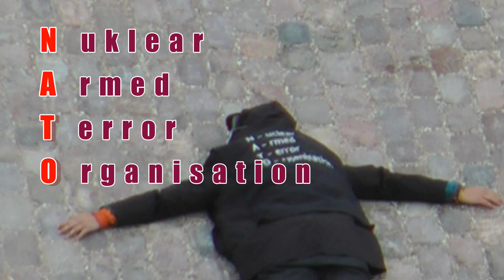NO TO NATO Christiansborg Slotsplads 2019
Aktionen "NO TO NATO" blev gennemført med aktive fra forskellige organisationer på initiativ af Tid til Fred - aktiv mod krig